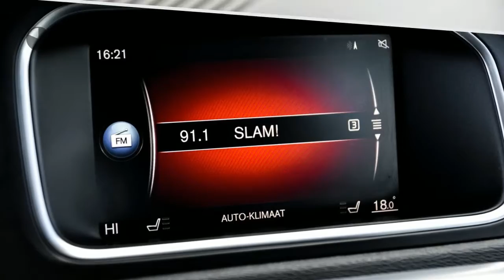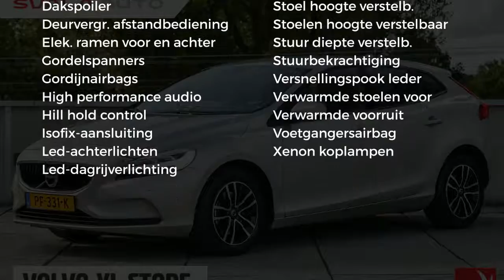Volvo V40 2.0 T2 122PK Nordic+